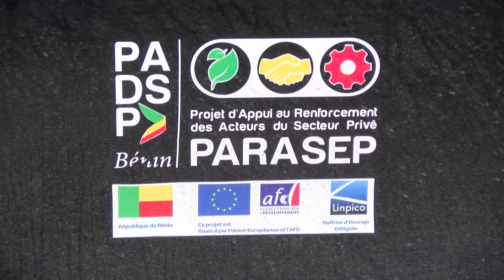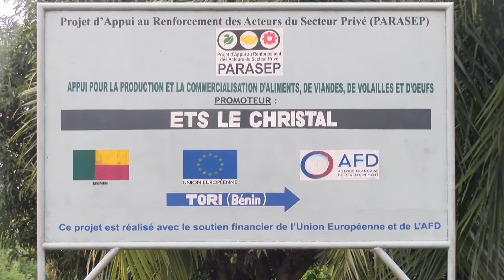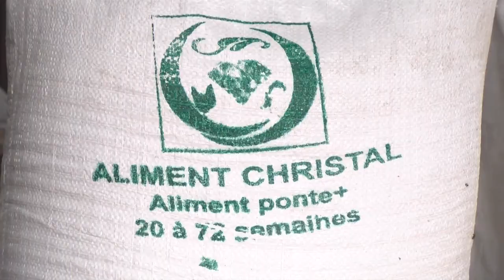Filière aviculture au Bénin - L'appui de l'Union européenne et de l'AfD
Projet d’appui au réseau « BENIN AVICOLE » pour la production et commercialisation sur le marché béninois et nigérian de 2000 tonnes de viande de volaille annuelle, tout en renforçant la résilience des femmes et des jeunes dans le secteur avicole.
Le projet vise à mettre sur le marché des découpes de poulets, des aliments pour les animaux et les poussins d’un jour. Il s’agira plus spécifiquement de produire :
- 840 Tonnes de viandes de volaille chair à vendre au Benin et au Nigéria ;
- 480.000 têtes de poussins d’un jour ;
- 360 tonnes d’aliments ;
Coût du projet : 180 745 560 F CFA
Apport de ETS LE CHRISTAL et les codemandeurs : 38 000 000 F CFA
Subvention sollicitée : 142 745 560 F CFA (dont 14,2 millions pour la durabilité du projet)

Renforcement de capacités de couvoir par la mise en place des reproducteurs pontes et chair.
Le projet a pour finalité la production des poussins d’un jour de type « ponte » et de type « chair » ; la production des œufs de table ; la production de la viande de volaille. Il s’agira plus spécifiquement de :
- Mettre en place toutes les 17 semaines un lot de 3.150 poussins parentaux ;
- Produire environ 500 000 œufs à couver au titre de la 1ère année ;
- Produire des œufs de table et de  la viande de volaille
Coût du projet : 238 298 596 F CFA
Apports promoteurs : 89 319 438 F CFA
Subvention sollicitée : 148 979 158 F CFA